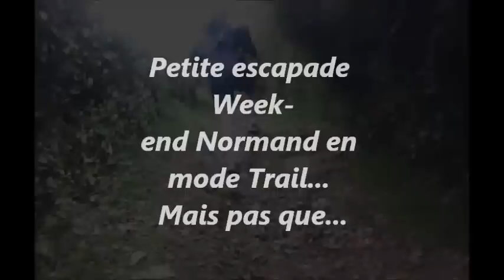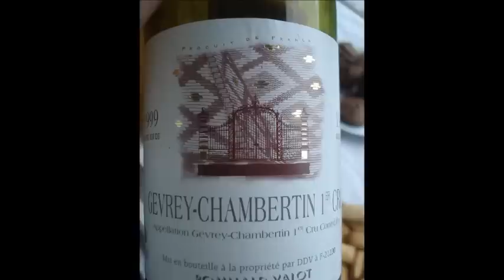Escapade Trail Normande...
Mais pas que...